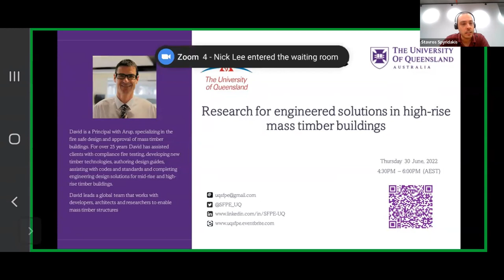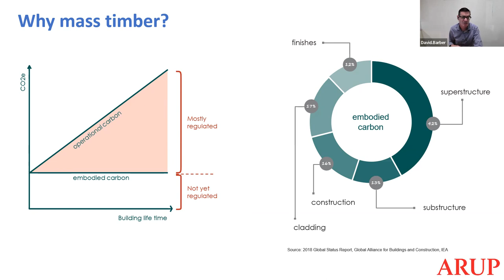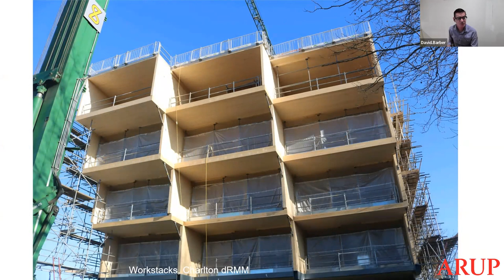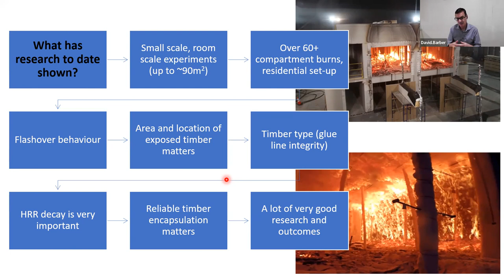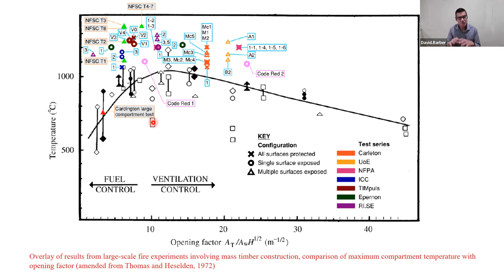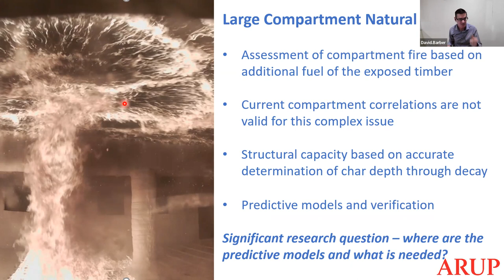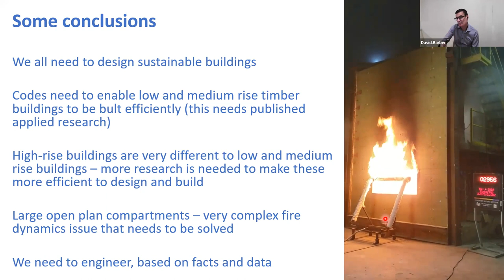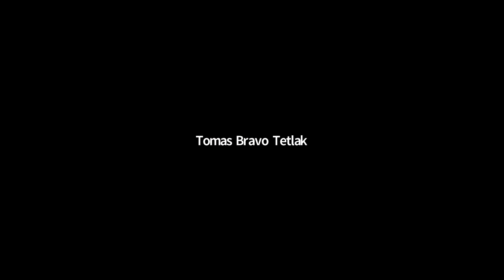Research for engineered solutions in high-rise mass timber buildings - David Barber (Arup)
David Barber, from Arup, provides a description of how research is being used to support a number of engineered solutions for high-rise mass timber buildings, using approved and constructed case studies to highlight.